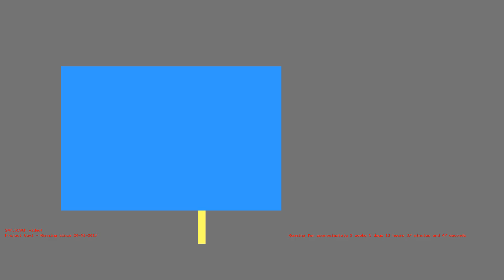1486640516 - Webdriver Cavi - H2